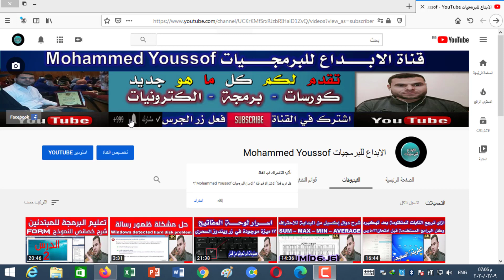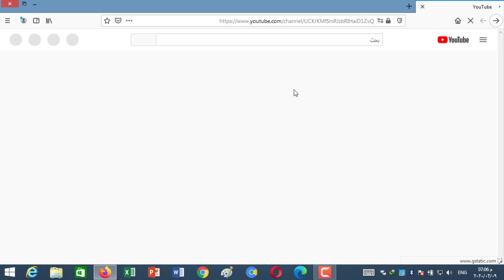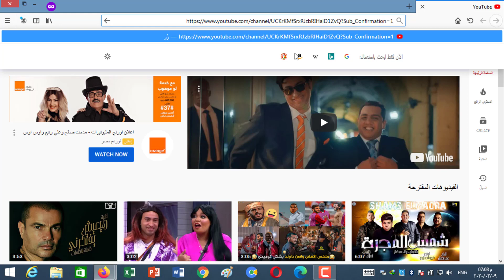طريقة جذب 1000 مشترك و 4000 ساعة بطريقة سحرية عن طريق عرض رسالة تجبر الزائر الاشتراك في القناة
كيفية اظهار رسالة تأكيد الاشتراك فى القناه للزائر الجديد لقناتك على يوتيوب لزيادة المشتركين,
طريقة إظهار رسالة تأكيد الاشتراك فى القناه للزائر الجديد لقناتك على يوتيوب لزيادة المشتركين,
كيفية اظهار زر تاكيد الاشتراك لزيادة عدد المشتركين من خلال انشاء رابط اشتراك مباشر فى القناة,

اشتراك في القناة للمزيد,
الاشتراك في القنوات العربية,
الاشتراك في القنوات المشفرة,
اشتراك قناة beout,
اشتراك قناة hbo,
اشتراك قناة netflix,
اشتراك قناة osn,
اشتراك قناة wwe,
للاشتراك في القناة ليصلك كل ماهو جديد
اشتراك في القناة وتابع كل جديد يوميا
اشتراك في قناة يوتيوب
اشتراك قناة يوتيوب
اشتراك في القناه ولايك
لاتنسى الإشتراك بالقناة ولايك
اعجاب واشتراك في القناة
لاتنسو الايك والاشتراك في القناة
لاتنسى الايك والاشتراك في القناة
متنسوش اللايك والاشتراك في القناة
اشتراك قناة نيكلودين
اشتراك قناة ناشيونال جيوغرافيك
اشتراك في قناة مرح
الاشتراك في مسابقة قناة بيراميدز
اشتراك قناة مرح
المرجو الإشتراك في القناة ليصلك الجديد
دعوة للاشتراك في القناة
ندعوكم للاشتراك في القناة
كلمات للاشتراك في القناة
اشتراك في قناة فتافيت
الاشتراك فى القناه
اشتراك قناة فتافيت
اشتراك قناة فتافيت bein
اشتراك قناة فوكس
اشتراك قناة شاهد نت
اشتراك قناة شاهد
اشتراك في قناة سبيستون
اشتراك قناة ديزني
اشتراك قناة ديسكفري
اشتراك قناة ديزني جونيور
الاشتراك في تلفزيون ج
اشتراك في جميع القنوات
اشتراك قناة جيم للاطفال
اشتراك قناة تايم سبورت
اشتراك قناة تيليجرام
اشتراك في قناة براعم
ادعمونا بالاشتراك في القناة
ادعمنا بالاشتراك في القناة,